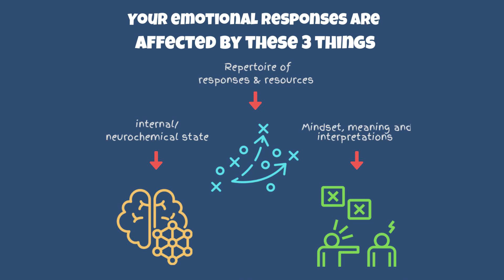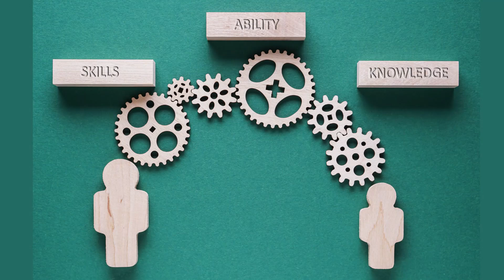Super-Regulators Neuroscience: the TOP 2 self-regulation skills that will make us better humans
Humans aren't born with self-regulation skills.  And many of us have challenges in self-regulation because of our histories, experiences and other neuro-developmental reasons.

With the right tools, models and support, however, we can learn - incrementally- how to develop these abilities.

Self-regulation s a LIFE-CHANGING skill that helps us get better at working through uncomfortable feelings and achieving ones that help and heal.

Self-Regulation is one of the most important skills we can learn in this lifetime.

Today- this year- it is more important than ever to get better at regulating our emotions and nervous systems.

NEXT VIDEO: how to use relationships to build brain architecture